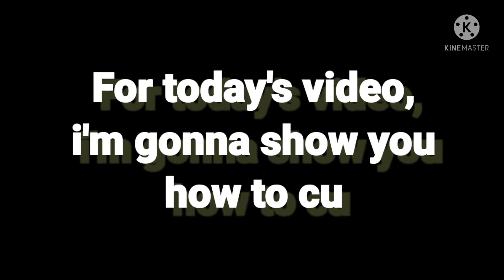HOW TO CUT A WATERMELON|Jay eL Austria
hello welcome to my channel Jay eL Austria.For today's video i'm gonna show you how to cut a watermelon with a simple design,just watch my full tutorial video.Please support my channel thankyou.